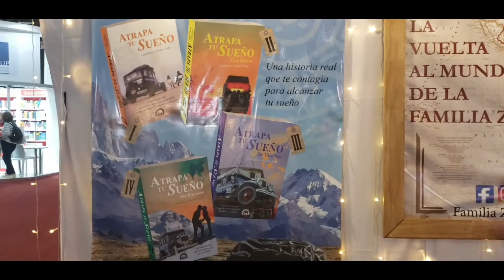Familia Zapp - Una aventura por el mundo en un Graham Paige 1928-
Un viaje que se inició entre la pareja formada por Hernán y Candelaria tenía como objetivo llegar a Alaska. Con el tiempo la aventura se extendió por todo el mundo, tuvieron cuatro hijos y tardaron 22 años en volver a Argentina. Tuve el placer de entrevistar a Hernán en la apertura de la Feria del Libro donde me contó su aventura.